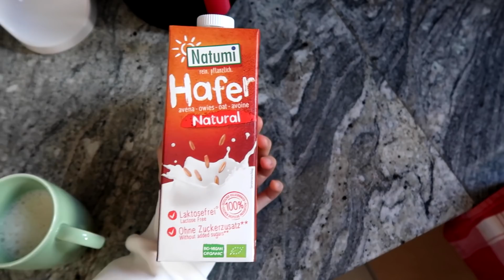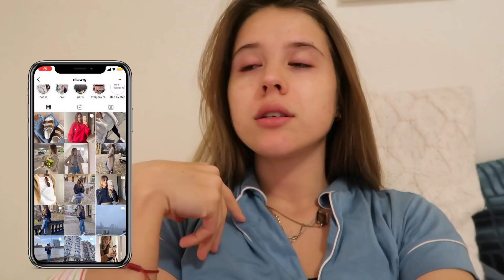studying für Klausuren, getting a facial, workouts, friends time ... WOCHENVLOG // Niia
Vlogging Kamera : Canon G7X
Schnitt : Nützel Productions

Track 5: trees and lucy - matcha